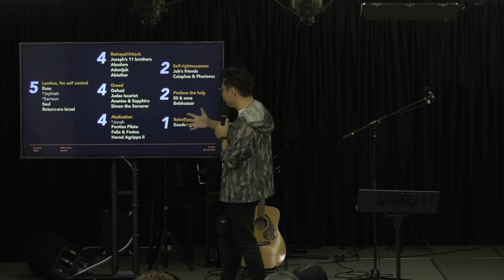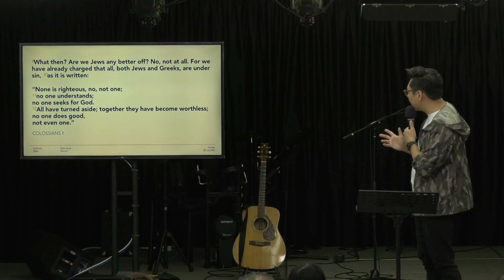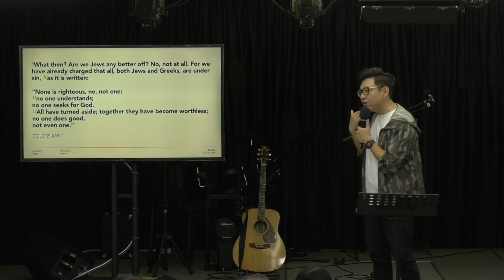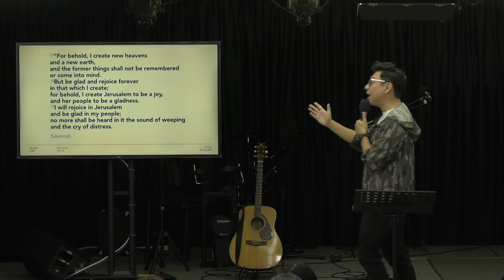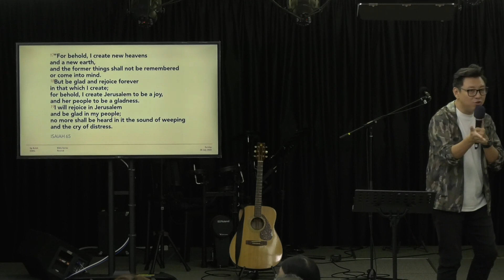Bible Series: Rewind — An Anatomy Of Enemy Kingdoms // Pr Fergus Ong // 28 July 2024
Hari Ini Dalam Sejarah? Awak generasi apa pulak? Aku? Aku generasi MTV Rewind beb. Oldskool tapi tak oldskool sampai awak. What? This week kita buat Rewind? Kejap beb. Aku check…

Ok confirm this week ialah Rewind. Lagi ada “anatomy enemy kingdom”. Mana ku tau? Bukan Bio beb. Sejarah. Ah-ah, memang. Enemy kingdom, kerajaan musuh lah tu. Betttul. Kat RTM. Ah-ah.

Now that ☝️🏼right there is a phone conversation we overheard twenty five years ago between two Gen X slackers discussing 80s 90s Malaysian TV. Their telephonic transcript was carefully preserved by the Arkib Negara and has most recently gone on to inspire our pastor to craft this weekend’s sermon. Wait, lemme fact-check something…

Ok sorry, wrong info. This week’s sermon, I’m now told, is inspired by the Bible.

SIBKL @Sg Buloh is an SIBKL church plant that’s inspired to build strong families and an excellent church to dynamically reach out to the lost and in need.